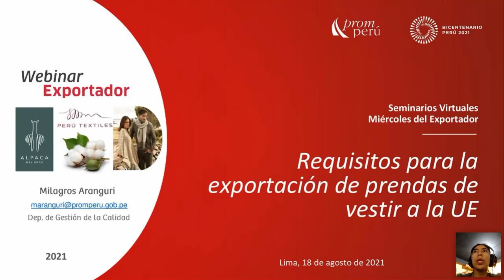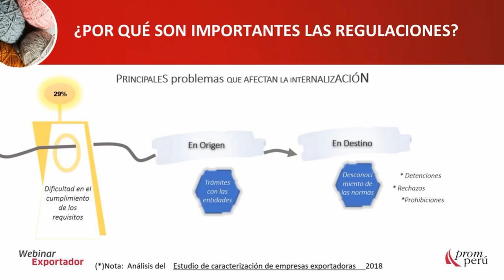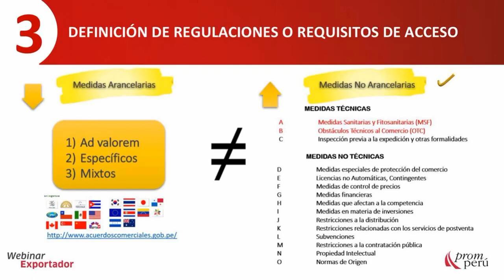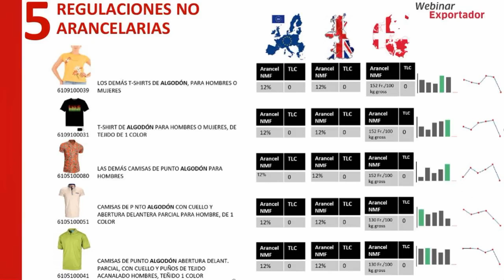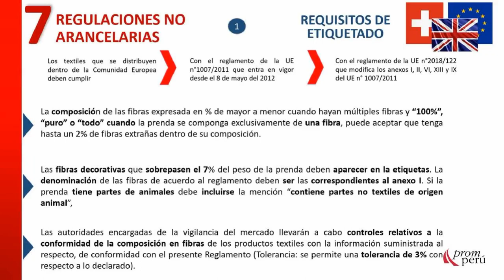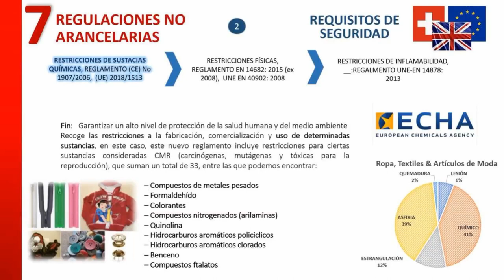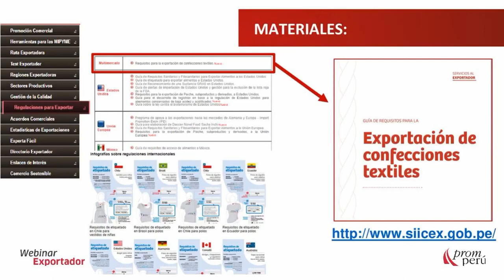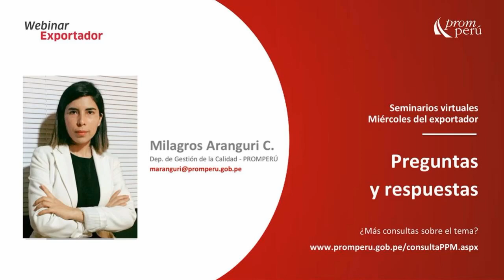Requisitos para la exportación de prendas de vestir a la UE.ARANGURI,Milagros [18 de agosto de 2021]